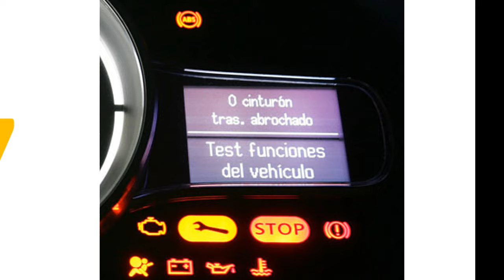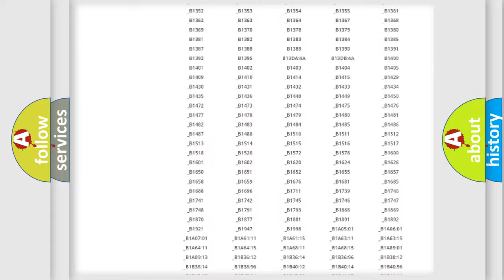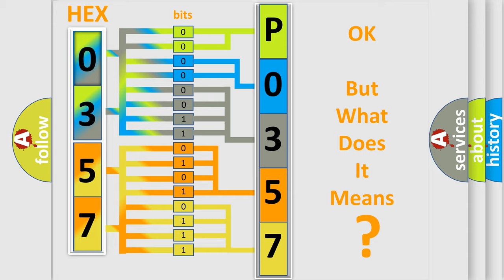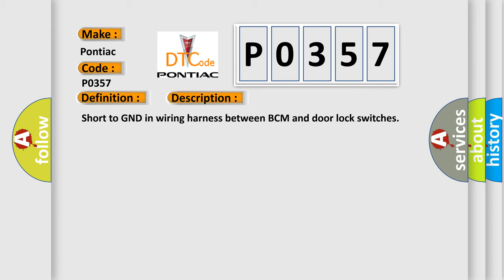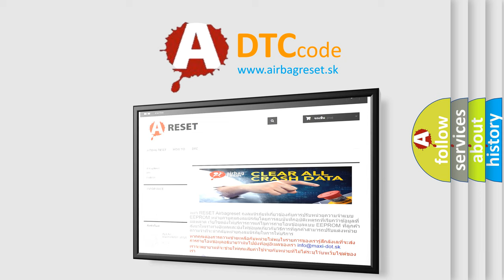DTC Pontiac P0357 Short Explanation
Contents:
0:21 Basic DTC analysis according to OBD2 protocol standard.
1:48 Insight into programming
2:58 A diagnostically understandable description of the Diagnostic Trouble Code
3:05 Basic error definition

Make:
Pontiac
Code:
P0357
Definition:
Door Lock Switch Circuit Short To Ground
Description:
Short to GND in wiring harness between BCM and door lock switches
Cause: